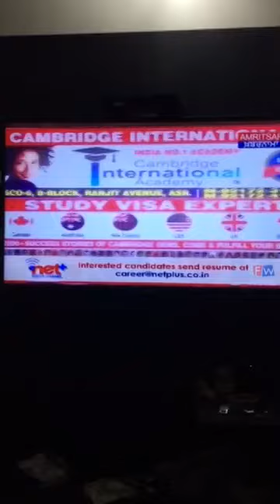Education Solutions Canada Ltd.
Doctor Cassama  India News